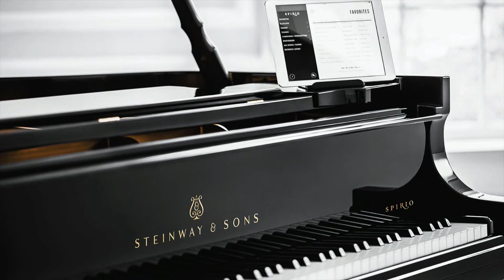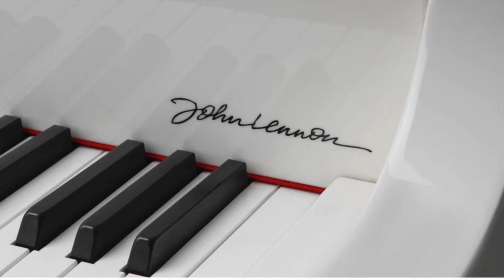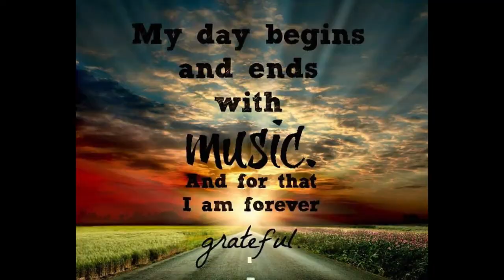Essential Repertoire With Yuta Sugano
Classical Pianist - Yuta Sugano